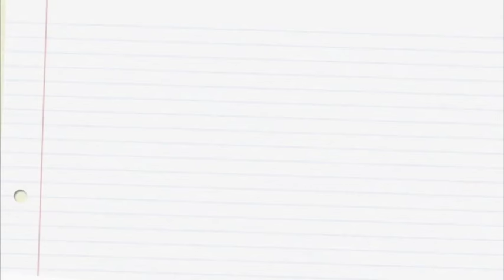VELODROME 2008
A film staring Chris Davis and Simon Baynes produced by Aaron Mckeever, Steve Thomas and James Ormerod.

Chris Davis is the Top Dog at the Newport Velodrome not only working there, but also being an avid cyclist. Cycling is his passion and he aims to always be the best.

But what happens when someone just as competitive Chris steps up to the challenge?